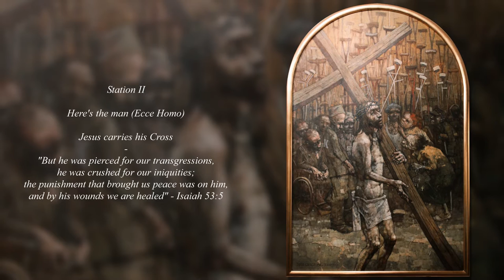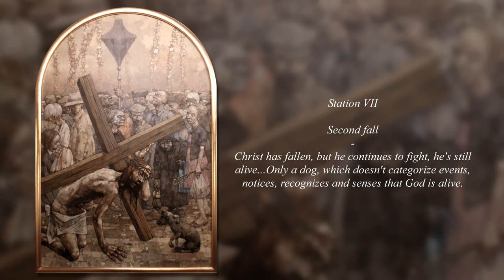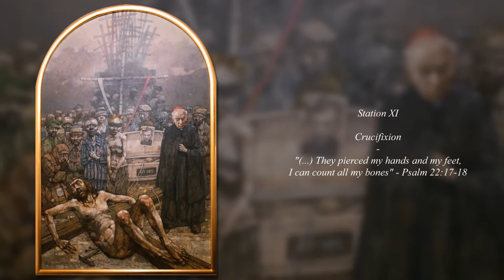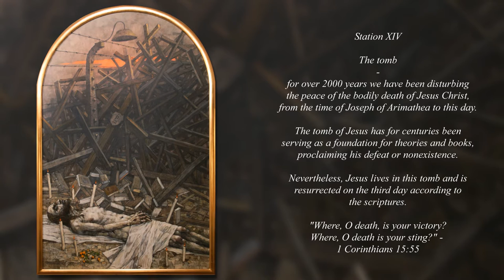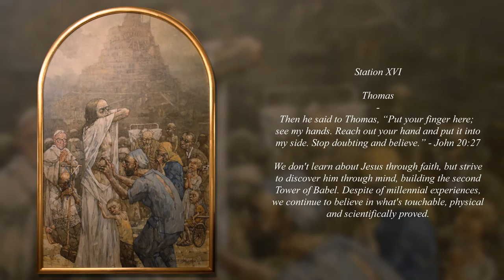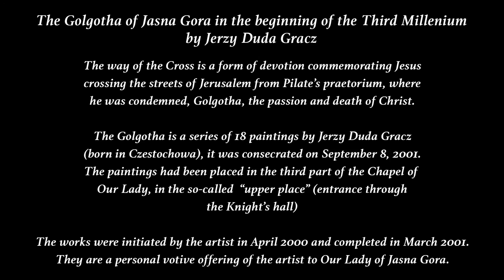Golgotha paintings - Jasna Gora Monastery - Czestechowa - Poland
The Golgotha of Jasna Gora  in the beginning of the third millenium by Jerzy Duda Gracz.

Composer: DR
Track: Sedativa I